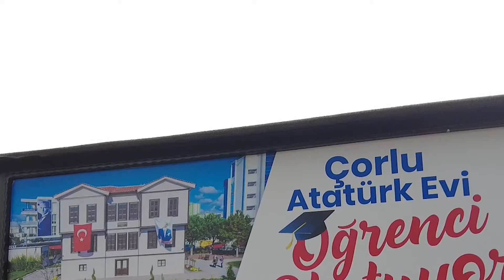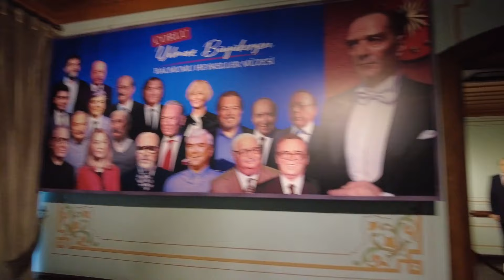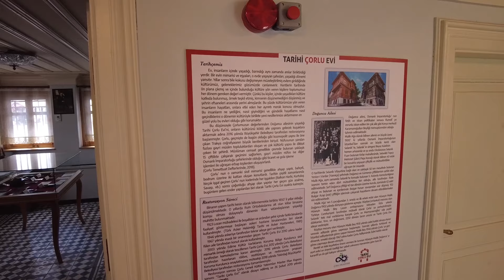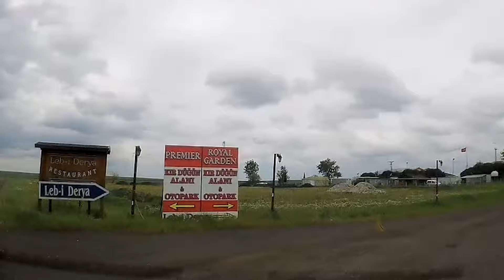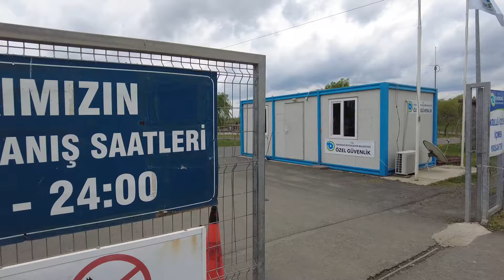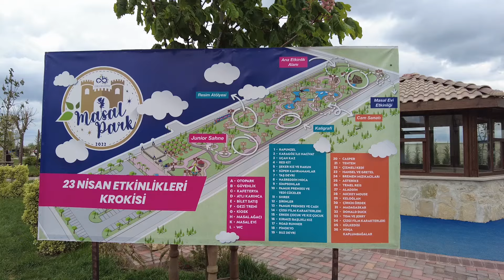Çorluda Gezilecek Yerler ve Karavan Park Alanları..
Çorlu Atatürk Evi; 41°09'08.2"N 27°50'07.7"E
Çorlu Balmumu Heykeller Müzesi: 41°09'45.4"N 27°47'57.6"E
Çorlu Tarihi Evi; 41°09'50.0"N 27°48'06.9"E
Çorlu Cumhuriyet Parkı;
Çorlu Fuar Merkezi; 41°08'58.3"N 27°50'35.9"E
Çorlu Lebi Derya Karavan Kamp alanı; 41°07'32.2"N 27°53'17.6"E
Çorlu Cumhuriyet parkı karavan park alanı; 41°08'37.4"N 27°48'10.3"E
Çorlu Gölbaşı Mesire Yeri;
Çorlu Masal Park; 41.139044, 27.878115